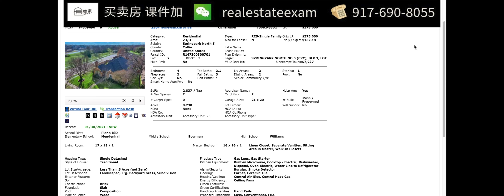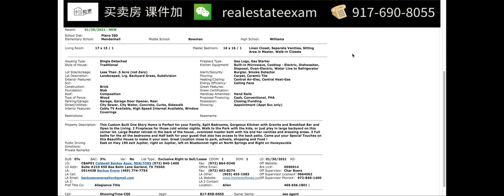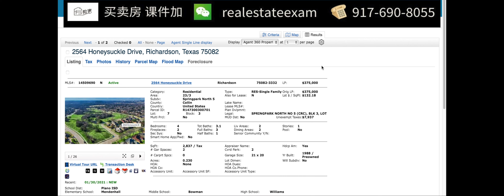【德州达拉斯房产】超大公园｜大后院｜大平层｜周边美食街｜就医方便｜ 适合养老｜养娃｜限时抢购｜德州达拉斯房地产经纪人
点击⬇️⬇️展开看👀
相关视频列表
【史上最全 美国购房攻略】买新房必看！｜建商类型？房子高端 中端房建商区别？｜美国🇺🇸建商定价 涨价策略｜阶段性涨价策略｜确定地块 朝向 门牌号｜保修｜交房标准｜德州买房卖房投资｜达拉斯买卖房

[房地产执照班][房地产经纪人考试] 动画 播放列表
第10讲【房地产执照班 美国房地产经纪人考试】水权water| 海滨权littoral rights|河岸权riparian rights| 水位退去 Reliction | Alluvion地产中的意思
第12讲【房地产执照考试】房契(二）deed 2020 | 2分钟知识力|如何称为房地产经纪人？通过考试
第13讲【房地产执照考试】信托契约 Trust Deed|房地产经纪人考试|如何称为房地产经纪人？|4分钟知识力|deed of trust
14讲【房地产执照考试】 法拍屋 | 法拍屋流程| 法拍前|法拍后|美国房地产经纪人考试
15讲【房地产执照考试】短售屋 银行屋 法拍屋| short sales explained , REO, foreclosure explained in real estate|real estate exam|房地产经纪人考试
17讲【房地产执照班 房地产经纪人考试】美国联邦政府贷款｜美国军人贷款|FHA vs VA loan ｜explained |real estate prep exam｜房教售｜美国德州买卖房

雁雁服务
1对1 客户管家式服务
雁雁专注：
11年 全案代理和一对一代理 从地块开发 到 最终销售 360度闭环
雁雁经营：
11年经营 中国云南合创世纪地产公司  CEO及投资人  云南top 5 员工103人
雁雁相信：
大数据买卖房 -数据不会骗人
Frisco 专辑
弗里斯科（Frisco）是德克萨斯州科林县和丹顿县的一座城市，是达拉斯-沃思堡大都会区的一部分，距达拉斯爱田机场和达拉斯/沃思堡国际机场约25英里。在2010年的人口普查中，城市人口为116,989。2019年人口普查估计该城市人口为200,490
美国🇺🇸投资 卖房 买房感兴趣朋友欢迎👏加微信
微信：realestateexam